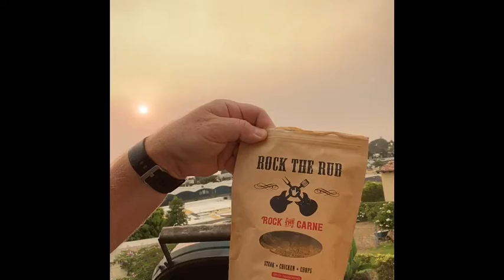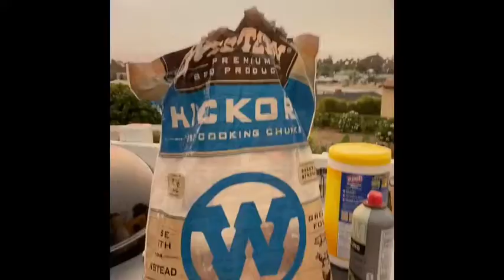Watkins Family Classico Chicken Wings & Yellow Fin Main Course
El Jefe just started this episode smoking the Watkins Family Classico Chicken Wings.  Thanks to my neighbor Brett who donated a large piece of Yellow Fin Tuna to this episode.  So this episode has expanded to Chicken Wings and Tuna!  Not quite the popular combination as Chicken and Waffles, but they still go well together.  Hope you enjoy this latest El Jefe episode and I will continue to try to get better at my camera work.  It is a new IPhone so bare with me.